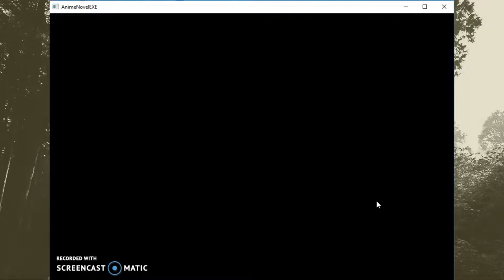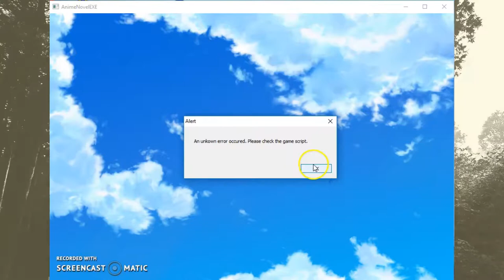Pond Scum Plays AnimeNovel.EXE